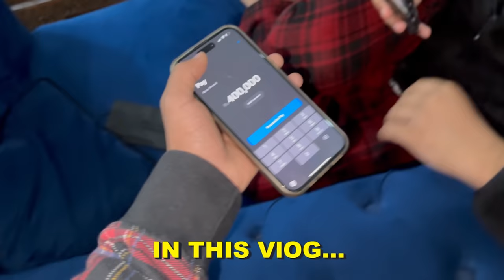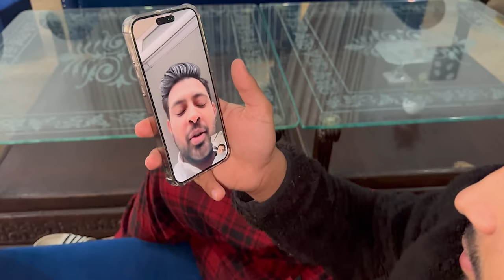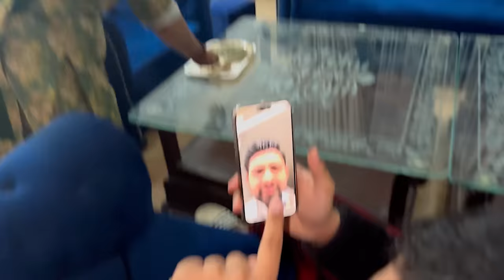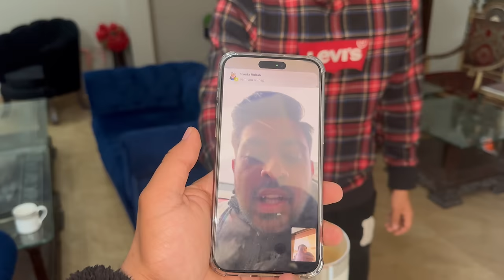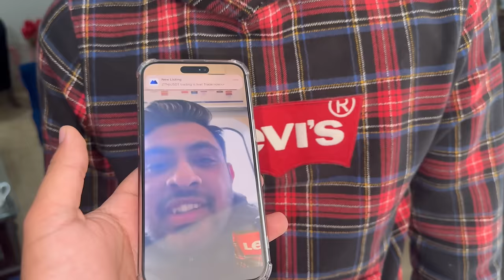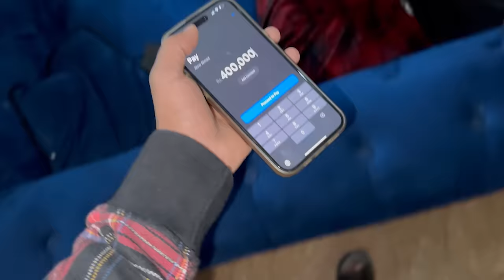Saying Yes To Abrar & Hafiz For 24 Hours || Washroom Bhi Mainy Saaf Kiye 😢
Hit Likes.

Lots Of  ❤️